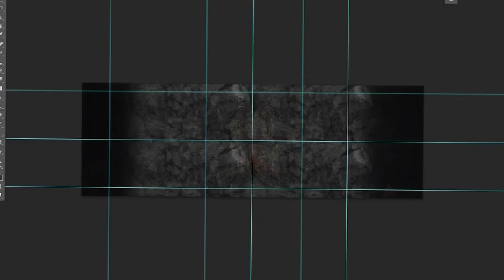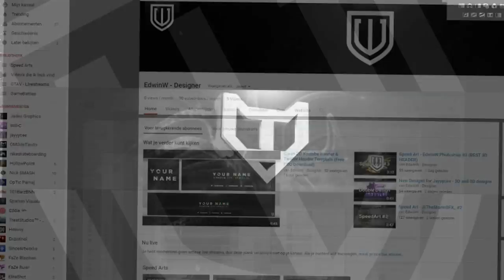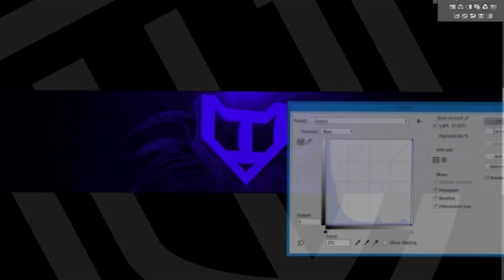*NEW* BANNER SPEEDART!